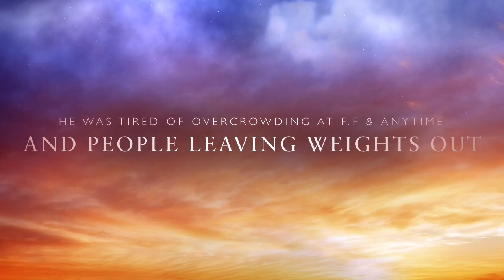Post Covid Ease Back Into Gym Arm Routine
Our second upload of the extremely popular dramatic trailers, we preview Episode # 6’s clips in a brief but exciting, new & visually decadent format for all friends, fans & subscribers.

Have something you’d like James to use his deg. and 14 yrs+ exp. to cover in a YouTube clip? He takes requests!